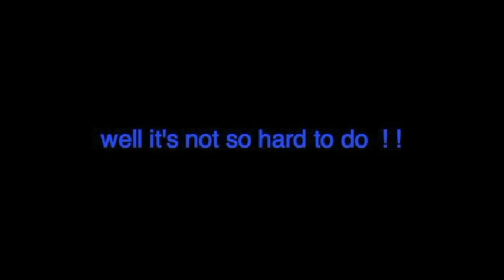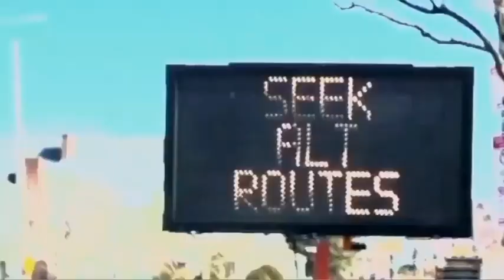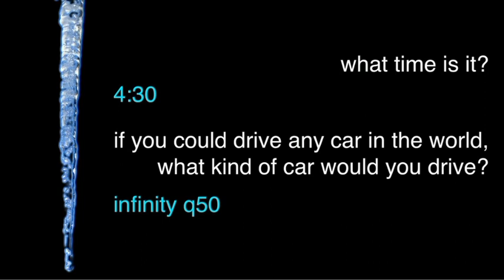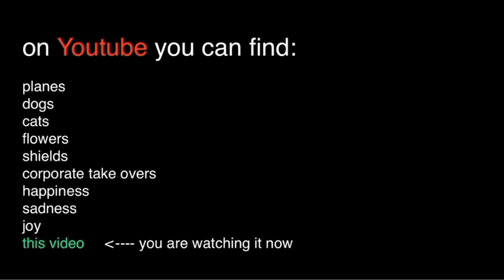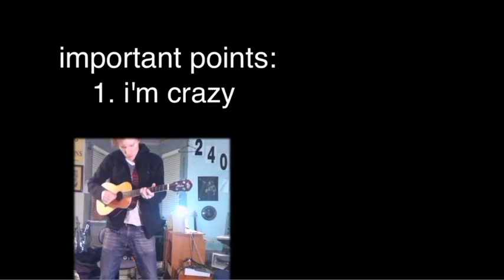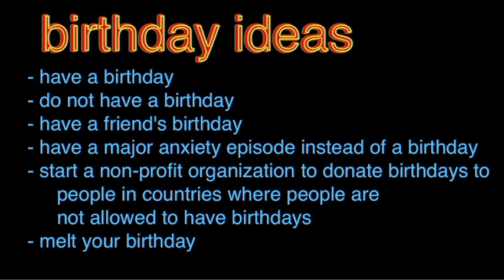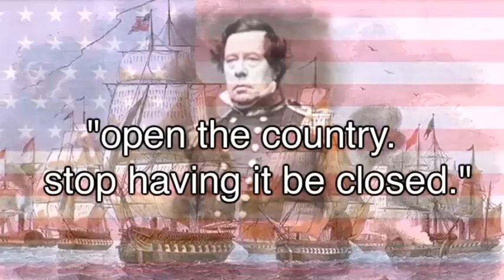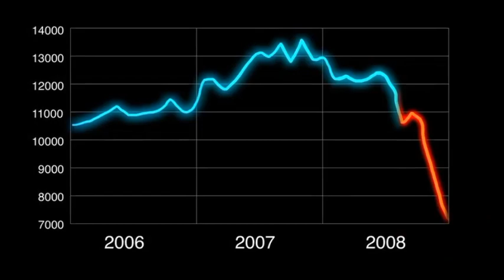Every Bill Wurtz Video Ever (2023 Edition)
bear in mind that any songs past hotewig will not be present in this video, my storage is dying as we speak. sorry about that.